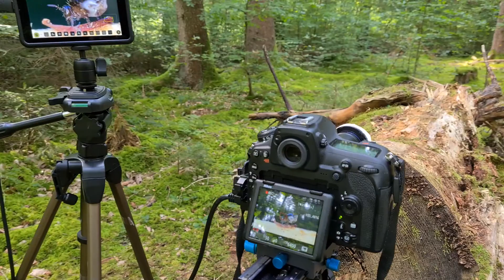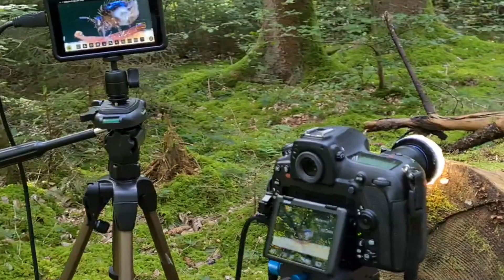Kugelspringer Making of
Hier habe ich mal ein Setup erstellt, wie ich Kugelspringer und andere kleine Insekten in der Natur filme. Herausfordernd ist das Licht, denn ich muss die Blende auf Grund der geringen Schärfentiefe bei dieser Vergrößerung schließen. Auch muss ich sehr nah ran, was wegen der Fluchtdistanz der Tiere oft viel Geduld erfordert. Aber es macht große Freude, wenn es dann mal klappt. Also eine fast schon meditative Tätigkeit
Gefilmt mit der Nikon D 850, Laowa 25 Ultra Macro